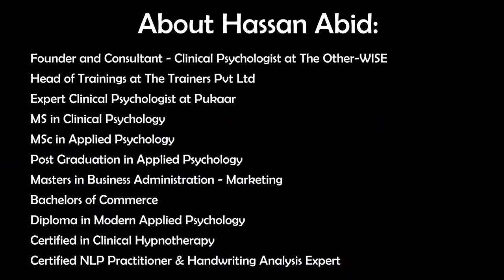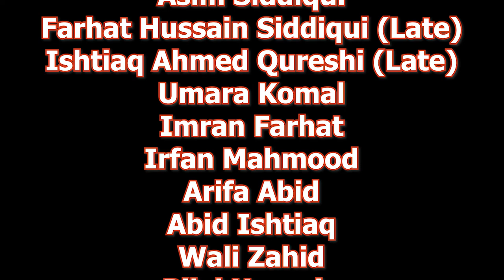General Adaptation Syndrome Model - 3 Stages of Stress | COVID-19 Series Ep 02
General adaptation syndrome is a three-stage response that the body has to stress. But what do the different stages involve and what examples are there of GAS in action?

Stress is sometimes thought of as a mental pressure, but it also has a physical effect on the body. Understanding the stages the body goes through when exposed to stress helps people become more aware of these physical signs of stress when they occur.

Alarm stage: Your mind and body go on a high alert. This fight or flight response prepares you to defend yourself or to flee from the threat. Epinephrine and cortisol are released during this phase. Epinephrine leads to an increase in heart rate, blood pressure, breathing, an increase in strength, and an increase of release in sugar from the liver to produce fuel for the muscles and all these changes are really terrific if we are running from the target. And are less helpful when we are sitting bumper to bumper traffic. The stress response is triggered every time when we feel we are in trouble. Small or large and this includes all non-emergency events such as having a fight with your romantic partner.

In addition to this, a second stress-related hormone called cortisol is released. Cortisol plays an important role in reducing pain and decreasing inflammation that may occur from injuries following an emergency. Cortisol also helps to regulate the immune system by decreasing the immune response. It also decreases bone formation.

Resistance Stage: If exposure to a stressor continues, your body adapts and reacts to the stressor. This stage lasts for a brief period. The release of epinephrine and cortisol can continue for a long period of time in response to long-term stressors. Longtime stress such as different relationships or financials and security or difficult job or illness in the family. The key point is that during the second phase, individuals release these stress hormones over a prolonged period of time. The consequence of releasing these chemicals in the blood is that blood pressure, heart rate, muscle tension is constantly elevated. The blood sugar level is irregular and the immune system is suppressed. Now, the human body can cope with this altered metabolic function for some time but eventually, the exhaustion stage comes.

Exhaustion stage: if the exposure of the stress is prolonged. You begin to tire and lose the ability to manage other stressors effectively. In this stage, the body can no longer cope with the elevated metabolic functions brought on by long term stress. The outcome now during this exhaustion phase is a disease as different organs and functions of the body become impaired. Due to the long term effects of the epinephrine and cortisol. Eventually, the result of this constant elevation can be different from person to person. Constant elevation of cardiovascular functions can cause heart attack, strokes, and even death. The individual can develop diabetes due to long term dysregulation of sugar and back and neck problems due to elevated muscle tension. The long term suppression of the immune system can lead to the development of infectious diseases such as influenza and worse and even noninfectious diseases such as cancer which can lead to a course of premature death. So stress itself can kill.

Address: Office # 2 & 3, 2nd Floor, Al-Rehman Center. 4-A1 main PIA road. PIA Society. Lahore